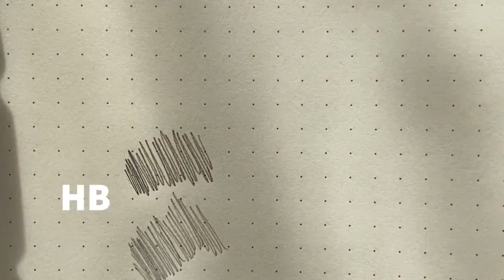Kit of Arts Lesson: Know Your Tools